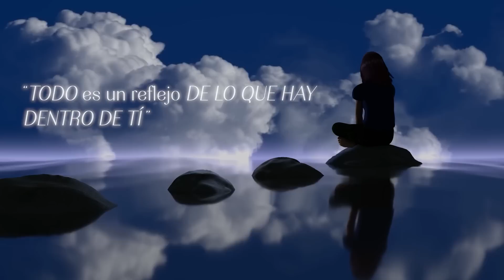Reescribe tu historia. Haz esta meditación poderosa cada noche y crea tu vida ideal.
Mas videos relacionados:
➡️ LEY DE ATRACCIÓN: técnica del guión o scripting para manifestar todo lo que quieras en la vida!

SuperVida Nutrition.
⭐ Entrenamiento GRATUITO por TIEMPO LIMITADO (apúntate antes de que se cierre):

✅ Aprende a pagar todas tus deudas y liberarte de tus creencias limitantes sobre el dinero con este entrenamiento GRATUITO